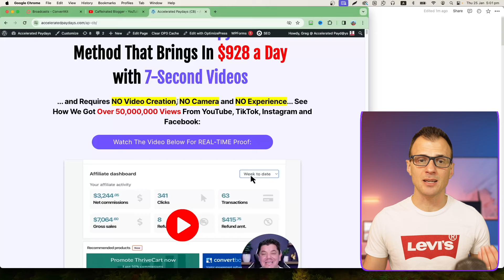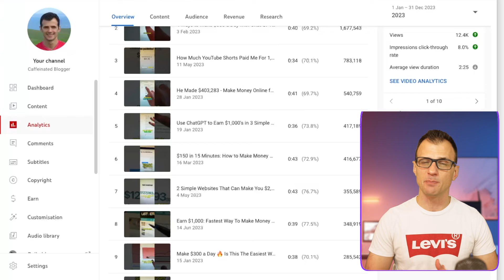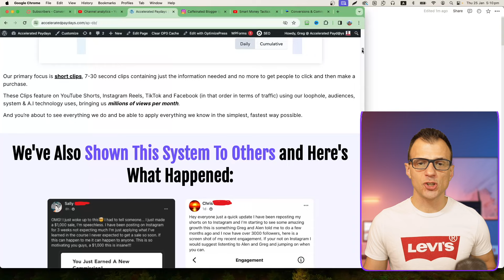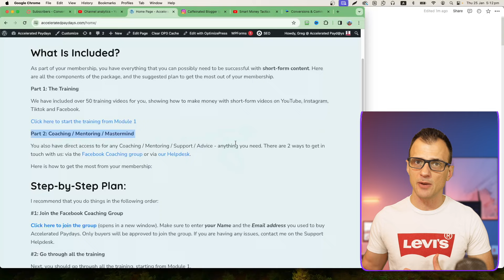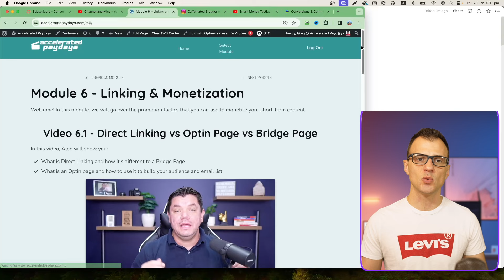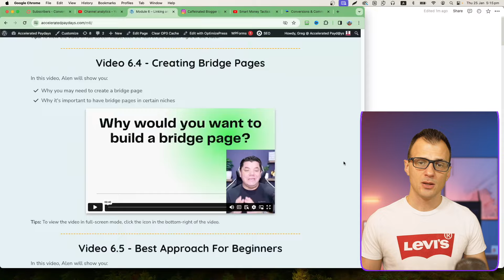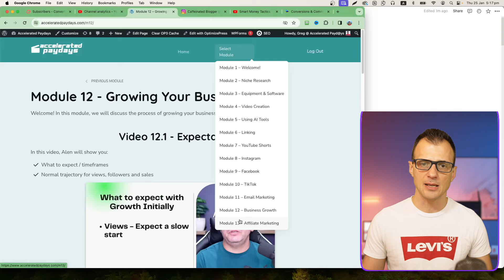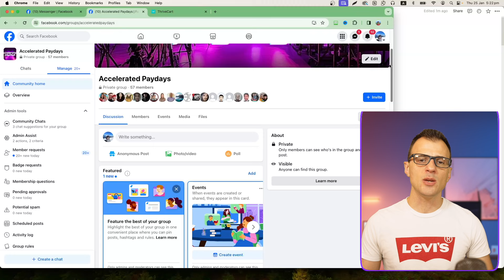How I made $928 a day in 2023 with Youtube Shorts (Accelerated Paydays Review)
Here's how I made $928 a day in 2023.

Hey guys, we've just launched our new course and in the course, I'm showing you exactly how we've used short-form content to generate almost $1k a day from simple, short videos.